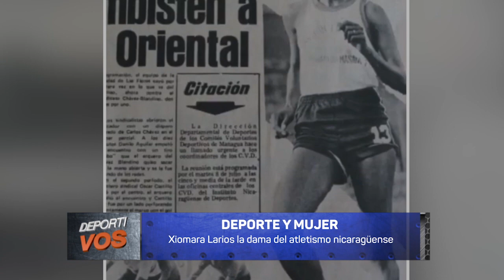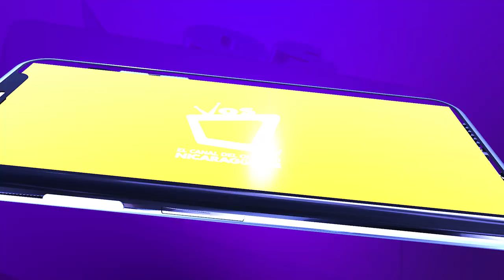DEPORTIVOS || Xiomara Larios: la dama del atletismo nicaragüense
Larios es una autoridad en las pistas de atletismo múltiple campeona nacional con récords que aún prevalecen y represento a Nicaragua en torneos internacionales.